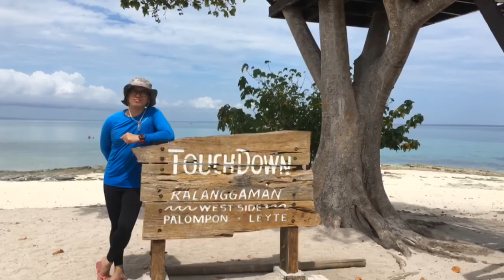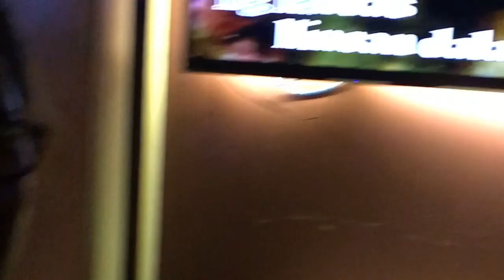KALANGGAMAN ISLAND TRIP | EPI 2 | SUMMER REUNION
Hi and Peace be with you my precious Chaddiers! May the love always win in our hearts and in our everyday of existence...Welcome to my Vlog and i wish that you will like every videos that i will share to you. Videos that will tell a lot of stories, stories about me and my partner’s everyday experiences as gay couple, stories about our travels, stories about friends family, new acquaintances , our opinions, advises and lastly faith and LOVE 💗

Thank you and i really appreciate you giving extra time in watching this video.. and PLEASE hit the “LIKE” button if you want this video and PLEASE DO NOT  FORGET TO SUBSCRIBE...

“Keep inspiring everyone and i love you so much”.

Camera: iphone6s